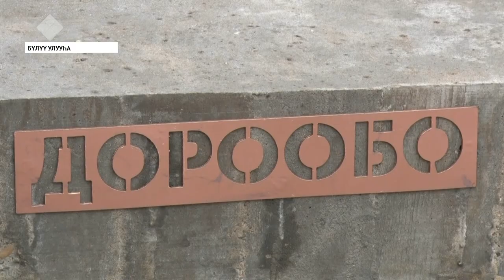Бүлүүгэ «Дорообо» диэн үтүө санаа пааматынньыгын туруордулар